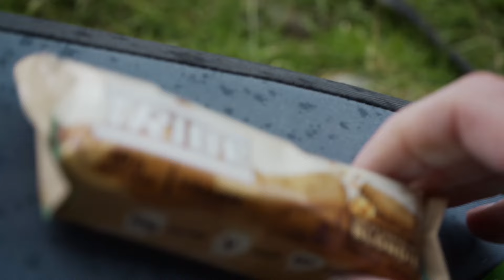𝙻𝚊𝚜𝚝 𝚂𝚞𝚖𝚖𝚎𝚛 | 𝙿𝚊𝚛𝚝 𝟸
0:56 - This Boulder Is Brought To You By Squarespace, 7B+
2:14 - Powersurge, 7B
3:10 - This Boulder Is Brought To You By Skillshare, 8A DNF
6:23 - The Shining Night, 7C (7B+)
7:50 - The Shining Night (non-eliminate), 7B
9:29 - Technologic, 7A
10:57 - Technobabble, 7A
11:50 - Silicon Slave, 7C
12:13 - The Matador, 7C+
14:35 - The Arete, 7B
16:20 - The Arete Direct, 7B

17:39 - Gleaming Pinch, 7C/+

19:08 - This Boulder Was Brought To You By Skillshare, 8A (7C+)

22:18 - Underhand Extension, 7C

23:54 - Slapstick, 7C
26:50 - Ears Of Perception, 7B